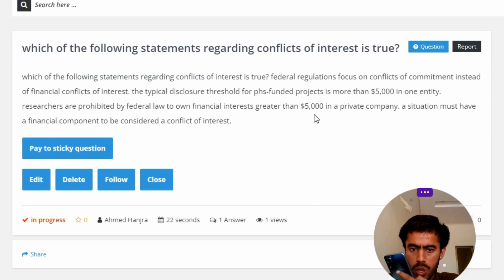which of the following statements regarding conflicts of interest is true?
which of the following statements regarding conflicts of interest is true? federal regulations focus on conflicts of commitment instead of financial conflicts of interest. the typical disclosure threshold for phs-funded projects is more than $5,000 in one entity. researchers are prohibited by federal law to own financial interests greater than $5,000 in a private company. a situation must have a financial component to be considered a conflict of interest.